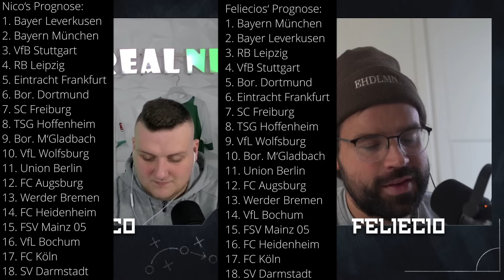BUNDESLIGA PROGNOSE für die RÜCKRUNDE! Schafft der BVB die Wende? Wer wird Meister? Wer steigt ab?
Folgt  & mir auf unserem brandneuen Kanal! Hier werden unsere Talks wöchentlich hochgeladen sowie Videos zu Bundesliga, Serie A, Premier League

Bilder: City-Press

Für Live-Watchalongs!